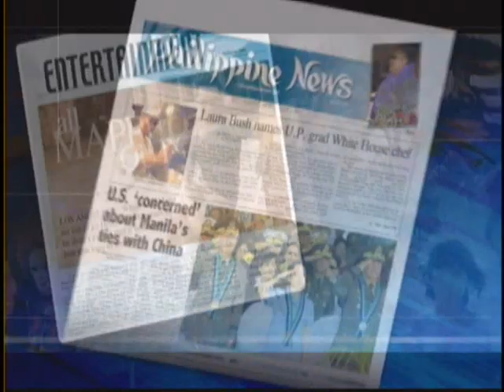Nonito Donaire Jr. talks about rematch with Vic Darchinyan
World Champion Nonito "The Filipino Flash" Donaire Jr. says he looks to have the much anticipated rematch with Vic "Raging Bull" Darchinyan in August.

Donaire Jr. recently defeated substitute opponent Manuel "Chango" Vargas during Pinoy Power 3.

Darchinyan is currently scheduled to fight Rodrigo "Gatito" Guerrero on March 6, 2010.

Donaire says he is aiming to take Darchinyan's championship belts.

Credits

Nonito Donaire Jr.
Vic Darchinyan
Jonathan Penalosa